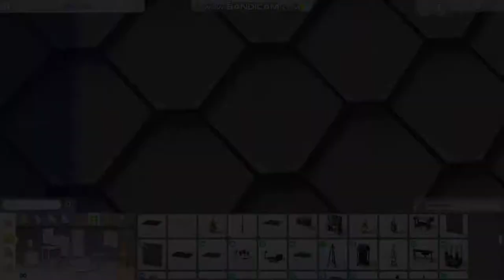The Sims 4 / speed build / no CC / ideas for sims4 / family house / blue house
I forgot what I wanted to write here.. :D ))
But I very like this house and blue is my favourite color.